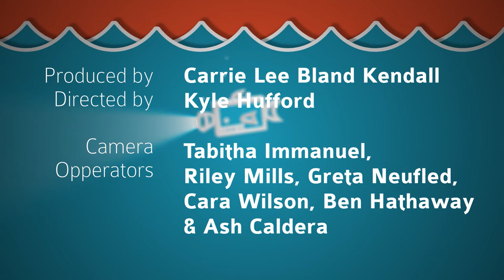Rachel Shenton Interview | River Bend Film Festival 2018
Academy Award-winning writer and actress Rachel Shenton chats with Carrie Lee Bland Kendall about her short film "The Silent Child" at River Bend Film Festival 2018.